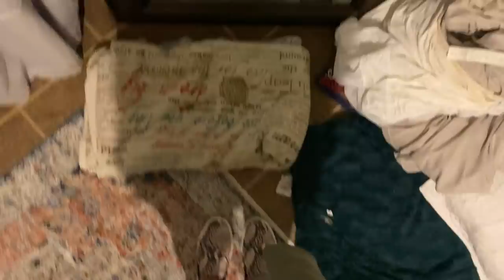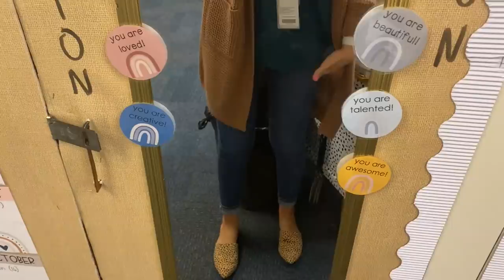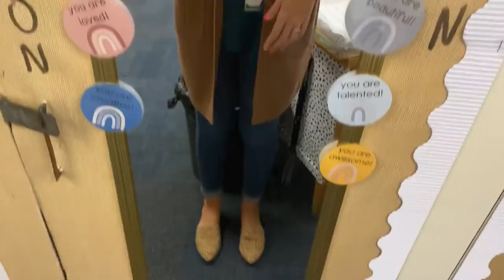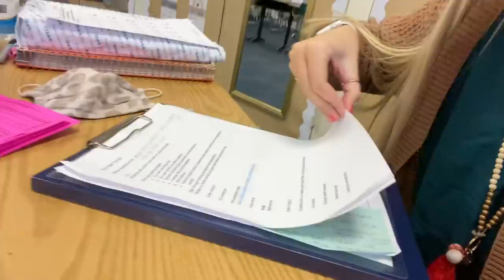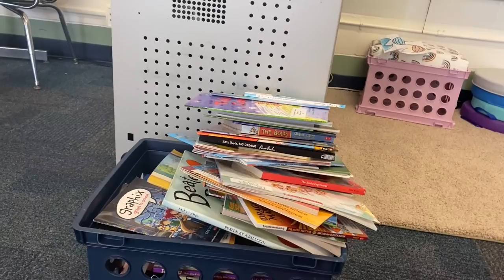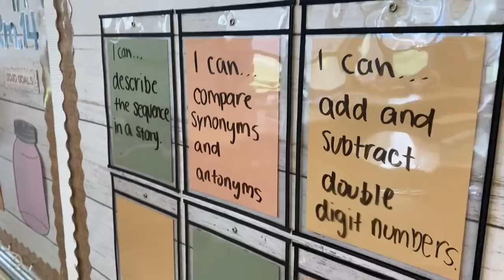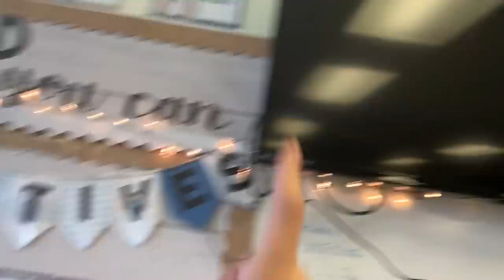FIRST WEEK OF SCHOOL | first year teacher vlog #2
We did it! The first week was such a whirlwind of emotions! I am so excited for the rest of this year and to watch all of my kiddos grow!

amazon wishlist
amazon storefront